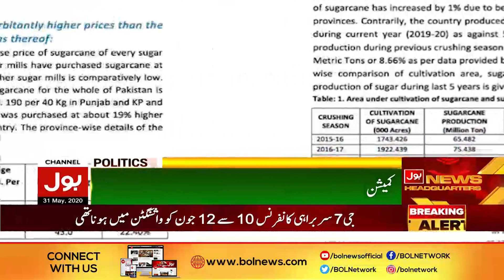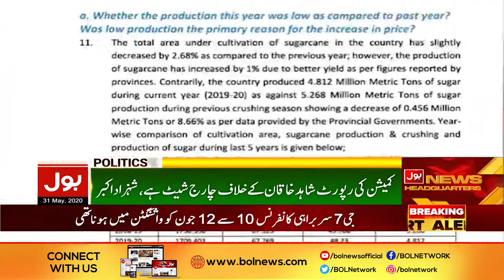Sugar Crisis Report | Shahid Khaqan Abbasi Bashes PM Imran Khan | BOL News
Sugar Crisis Report
Shahid Khaqan Abbasi Bashes PM Imran Khan